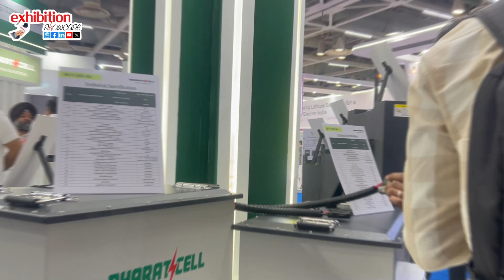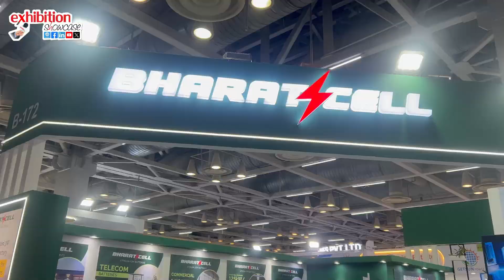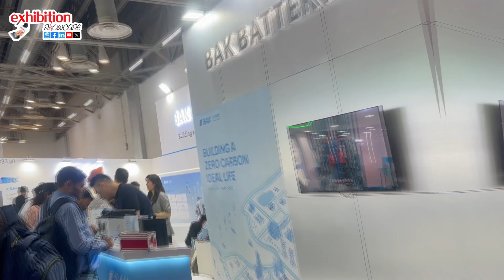Inside REI Expo & Battery Show India | Exclusive Coverage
Welcome to the 18th edition of Renewable Energy India (REI) Expo 2025 – India’s largest clean energy event happening at India Expo Mart, Greater Noida! ⚡🇮🇳

Join us as we explore the REI Expo and the 3rd edition of The Battery Show India, organized by Informa Markets India, bringing together 55,000+ professionals, 1,000+ brands, and 18+ industry zones covering solar, battery, EV, and sustainable tech.

Hear from Mr. Yogesh Mudra, MD of Informa Markets India, as he highlights new features like the Investor Forum, Energy Storage Summit, and Solar Premier League, plus insights from top exhibitors including Sherock Solutions and UW Research.

From solar panels to battery innovations and EV systems, this vlog captures how India is powering toward a greener, cleaner future. 🌍🔋

📅 30 Oct – 1 Nov 2025 | 📍 India Expo Mart, Greater Noida
🎥 Covered by Exhibition Showcase